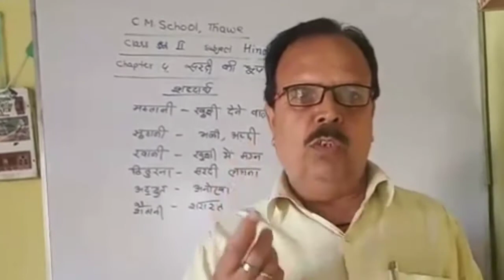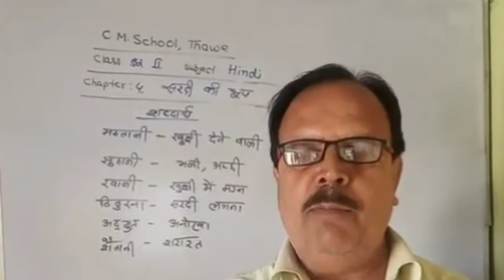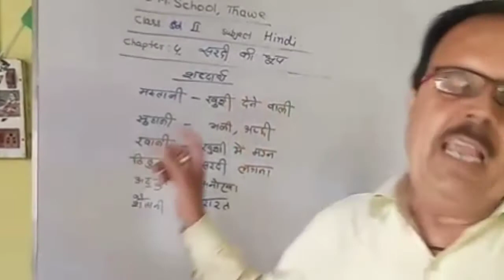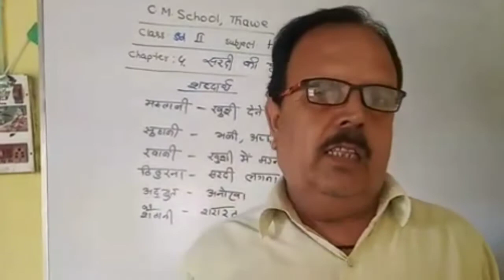Hindi for Std- 2, (Chap-04) by Jitendra Tiwari Sir